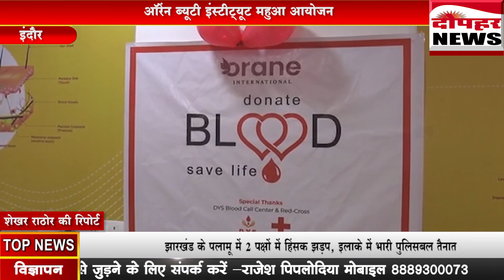भंवरकुआं क्षेत्र में हुआ रक्तदान शिविर का आयोजन